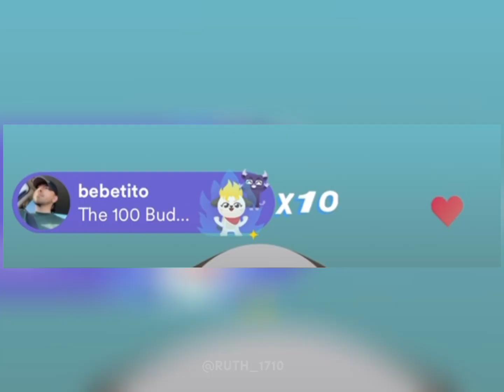1 drop 1 shirt nag mukhang body builder si angge 😂😂😂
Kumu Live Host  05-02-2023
Angelica Jhane Gegante
1 drop 1 shirt